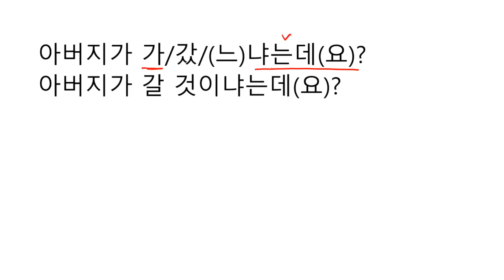How to say 느냐